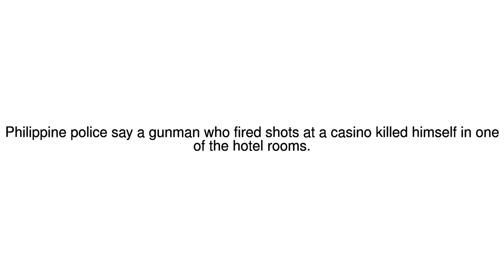News Update Resorts World Manila: Gunman set himself on fire in room 02/06/17